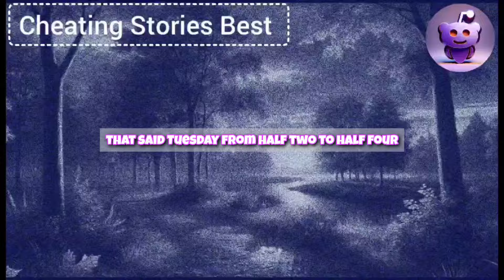My Cheating Wife Gave Me AIDS From Her Many Lovers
My cheating wife and I were sitting in the doctor’s office, and when he walked in, he immediately announced: 'I have two pieces of news for you, one good and one bad. Which should I start with?' My wife said, 'Let’s start with the good one.' He smiled and said, 'Your sexually transmitted infection isn’t too serious. I’ll write you a prescription, and in two weeks you’ll be healthy.' Then he added, 'The bad news will upset your husband because, in the past three days, you’ve had several sexual partners, and your husband wasn’t one of them...